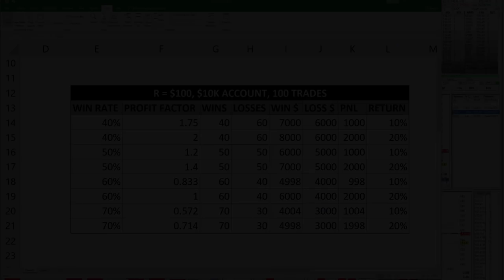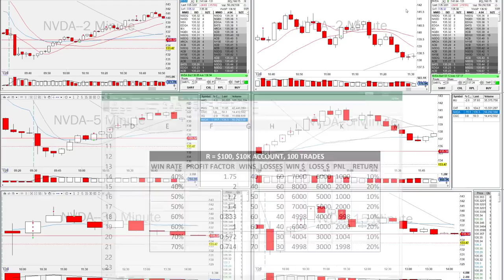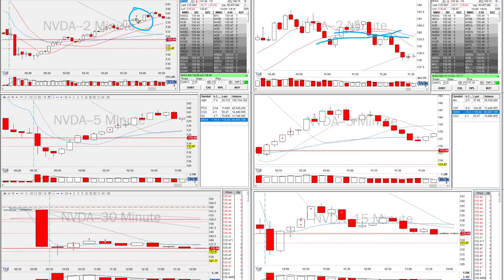Robert DayTrading Recap $NVDA Jan 28 2019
FOLLOW US IN TWITTER! @bearbulltraders

Learn DayTrading for a living with AndrewAziz

Many people would like to learn howtodaytrading, but often don’t know where to start, or they start by making some very dangerous mistakes. There is more than one way to learn trading, and there is definitely more than one correct way. The following is my suggested approach for starting a career in day trading. You may of course find different correct ways to learn trading from others

1. Day Trading Education
2. Trade in a Real Time Simulator
3. Join a Community of day Traders
4. Trade with Real Money

NEW!! Brian´s Book: HowToSwingTrade KINDLE PAPERBACK